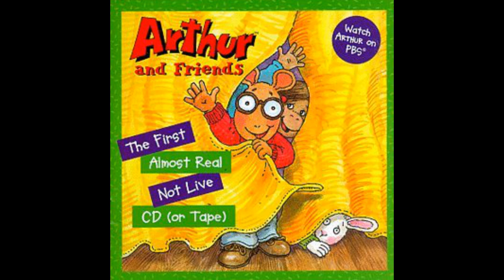My Dog Pal Arthur and Friends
Arthur really loves his dog Pal, they must be really good friends